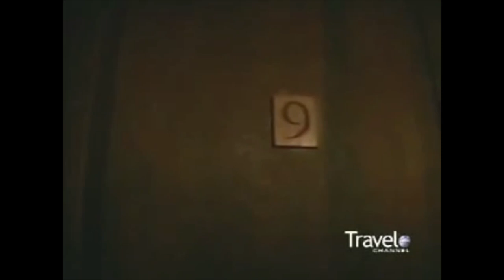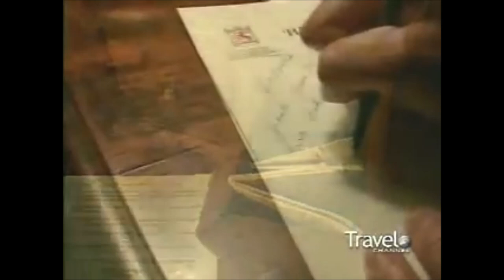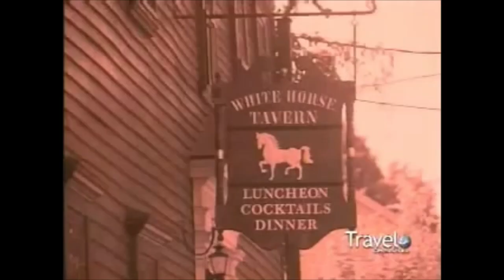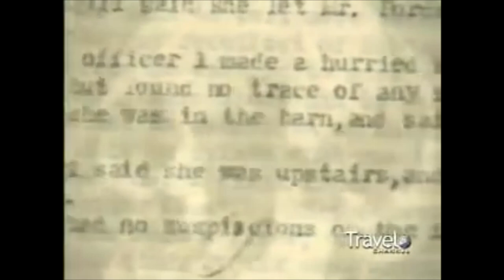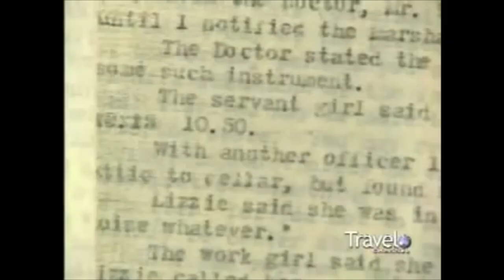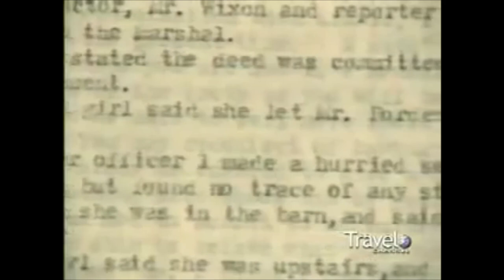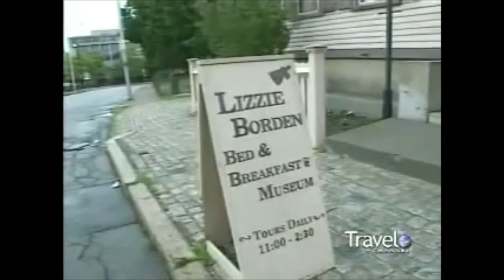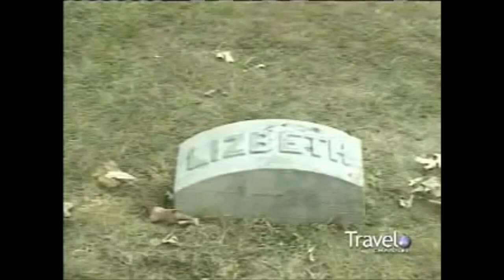Haunted New England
the creepiest places in all 50 states and called out the creep factor at the following six New England spots: the Lizzie Borden House in Massachusetts, Mount Washington Hotel in New Hampshire, Mount Hope Cemetery in Maine, Mark Twain House in Connecticut, Emily’s Bridge in Vermont, and Providence City Hall in Rhode Island.